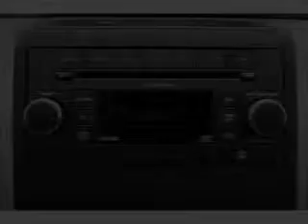2012 Ram 1500 - WATERFORD PA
Year: 2012
Make: Ram
Model: 1500
Trim: ST
Engine: 5.7 liter 8 cylinder 16 valve
Transmission: 6-Speed Automatic
Color: Black
Mileage: 0
Address:
1010 ROUTE 19 NORTH